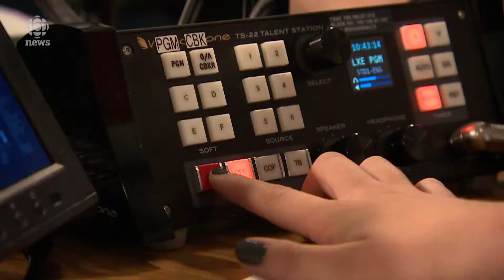CBC Saskatchewan opens it's doors for an all access tour for a group of high school students